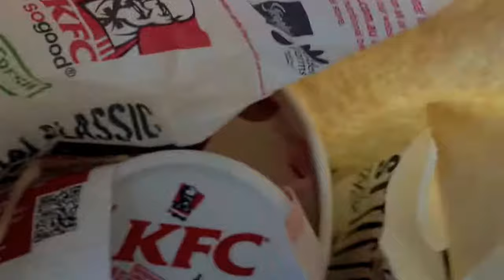KFC SERIES SEASON 2 PREMIERE|JakeVlogs752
The KFC series is back boys.